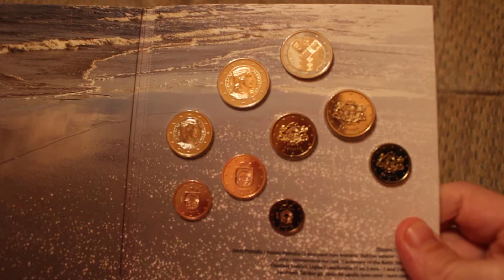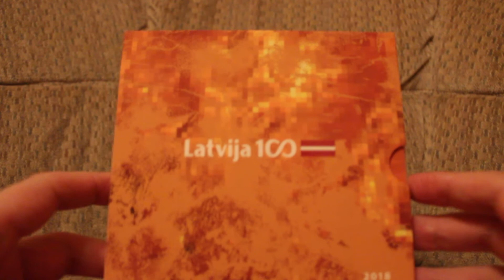Обзор годового набора 2018 Латвии.Цена ШОК!!!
Забыл добавить,банковская цена была 25 евро.Разобрали за два дня!!!